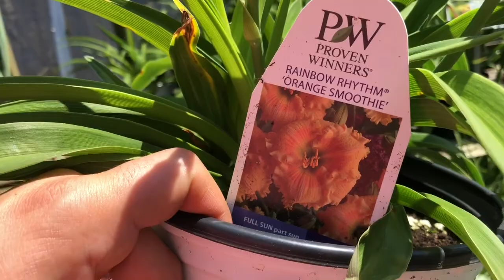Garden Center Visit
Our families weekend outing to Pender Pines Nursery in Hampstead NC.

ABOUT US
We are Angie and Ambrose and we have been married for 14 years and have 4 beautiful children. We currently live in North Carolina. I say currently because we move a lot. About two years ago we discovered gardening and the whole family fell in love with it. Now we are obsessed (in a good way) because it’s brought so much happiness in our lives. We have learned so much in such a short time and want to people to not be intimidated by gardening and learn along with us. Even more exciting is that we move and have to learn how to garden in a whole new zone which makes for a challenge and better all around experience for gardening. We started this channel as an informative project for others and so that we could look back at how much our hobby has grown over time.